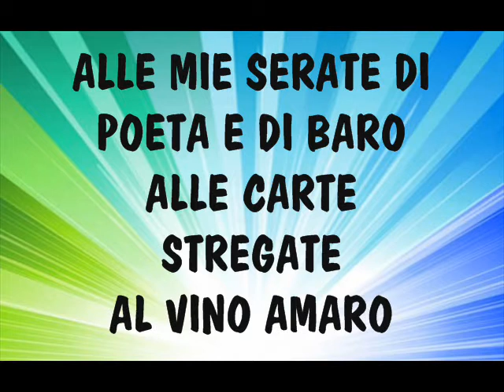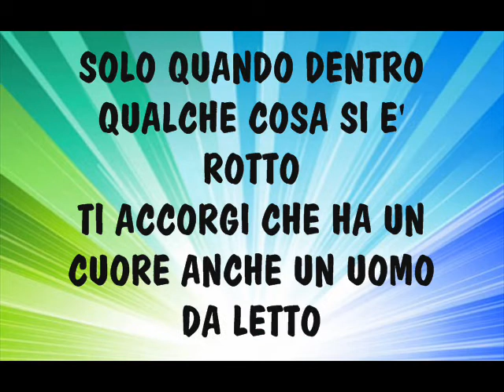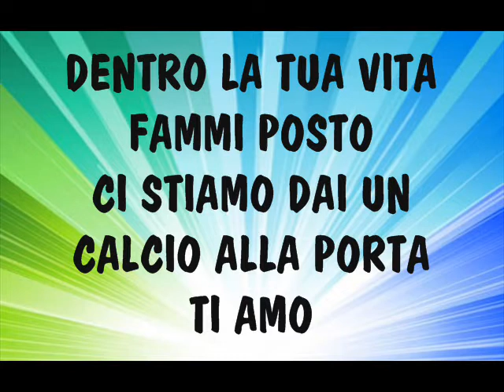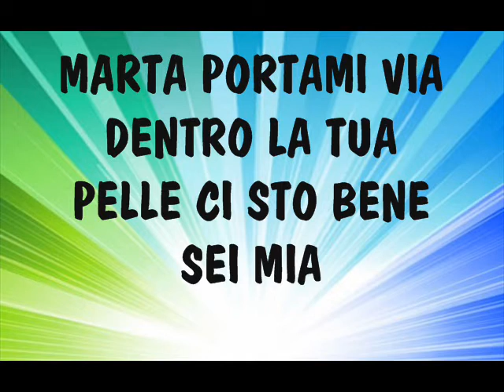KARAOKE CIRO SEBASTIANELLI - MARTA.wmv